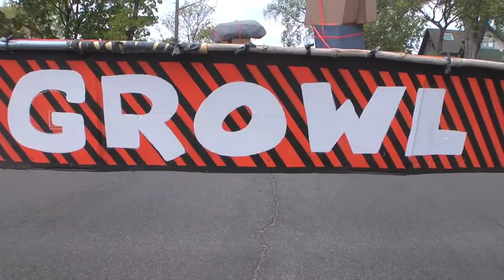Minneapolis May Day Parade--UPROAR! 1 of 2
Words can't describe the Minneapolis May Day Parade hosted by the Heart of the Beast Theater.  The juxtaposition of Goth-Bicyclists, sleeping children, politicians and tiny dogs, is just how the parade unfolds.  Marvels of color and sound and your neighbor walk by.

Without anyone really noticing in the silliness of the whole thing, people came together as a community.  It's easy to find many in the crowd that say they've been coming for "20 YEARS!"

Craig Stellmacher